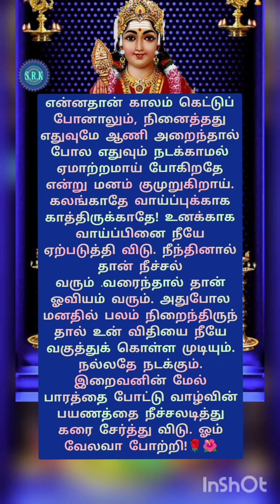🌹🌺மனதில் பலம் நிறை ந்திருந்தால் உன் விதியை🌹🌺